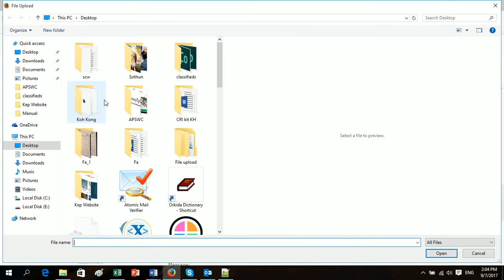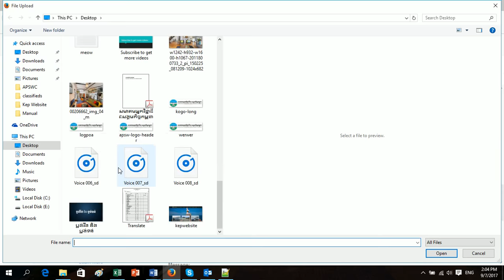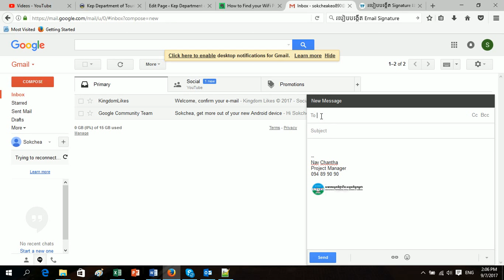របៀបបង្កើត Gmail Signature ងាយៗ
ការបង្កើត Signature ជាការចនាមួយសម្រាប់ធ្វើឱ្យការទំនាក់ទំនងរបស់យើងមានលក្ខណៈជាអាជីព និងបង្ហាញពីលក្ខណៈសម្បត្តិរបស់យើង។ នៅក្នុងវីដេអូនេះ ខ្ញុំនឹងពន្យល់លោកអ្នកពីរបៀបបង្កើត Signature នៅក្នុង Gmail Account ជាមួយនឹងគន្លឹះយ៉ាងសមញ្ញបំផុត។